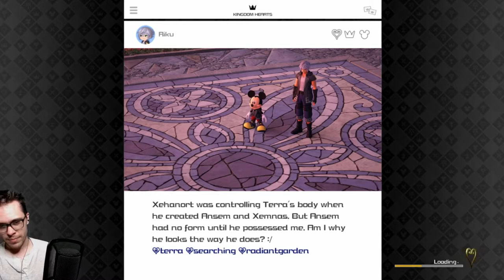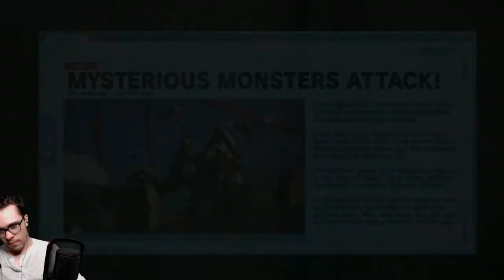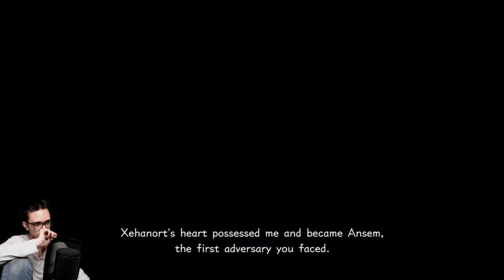KH3 Let's Play - Part 10 - Can Vessels have Hearts?